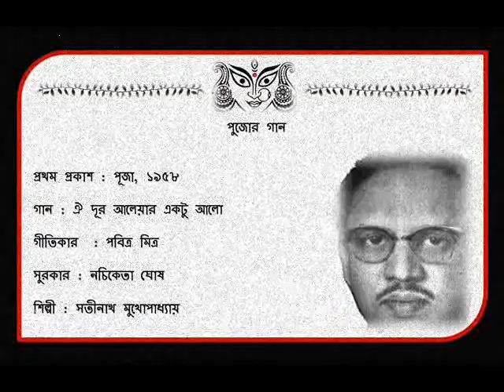ঐ দূর আলেয়ার একটু আলো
প্রথম প্রকাশ : পূজা, ১৯৫৮

গান : ঐ দূর আলেয়ার একটু আলো

গীতিকার  : পবিত্র মিত্র

সুরকার : নচিকেতা ঘোষ

শিল্পী : সতীনাথ মুখোপাধ্যায়

FIRST RELEASE : POOJA, 1958

SONG : OI DUR ALEYAR EKTU ALO

LYRICIST : PABITRA MITRA

MUSIC COMPOSER : NACHIKETA GHOSH

ARTISTE : SATINATH MUKHERJEE

COURTESY : THE GRAMOPHONE COMPANY OF INDIA LIMITED